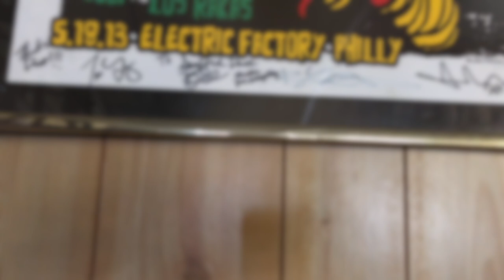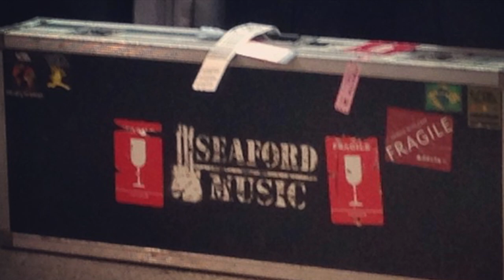Trevor Young Returns To Seaford Music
Trevor returns to his first place of employment Seaford Music to discuss his musical upbringing, when he first joined SOJA, the band's new album “Beauty In The Silence”, and subsequent GRAMMY® Nomination.

Shout out to David Herring from Seaford Music, @prsguitars, and @RecordingAcademy